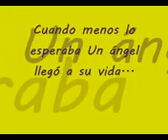calle 7 xvid